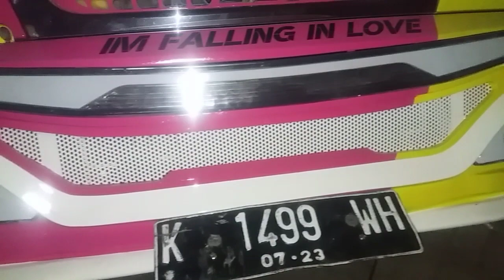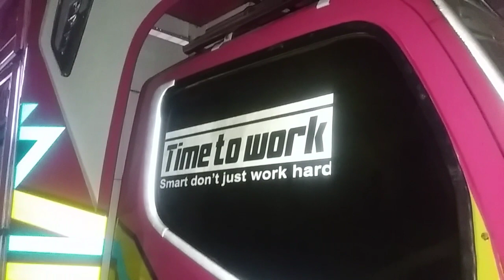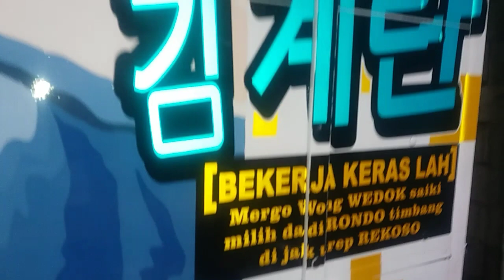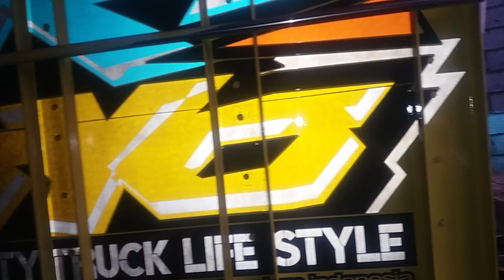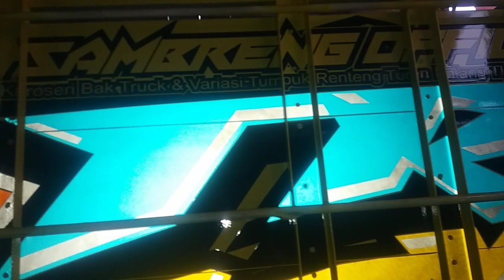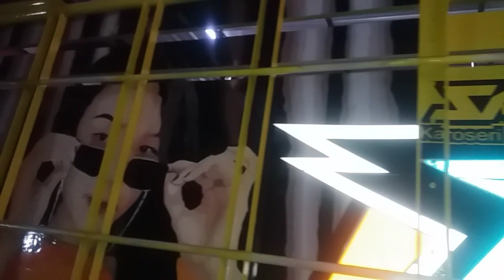Review canter pink full lukis by Sambreng Official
review kali ini adalah mobil truck canter modifikasi di sambreng official ,
truck canter ini berasal dari jawa tengah dengan modifikasi
warna pink sebelah kiri dan kuning sebelah kanan,
untuk variasinya canter ini menggunakan bemper  hidrolis lampu jaetbus3 dan lampu kumis model terbaru,
pengamannya full box hidrolis dan tangga full box tembus runningtex,
untuk keseluruhan silahkam simak videonya sampai akhir.